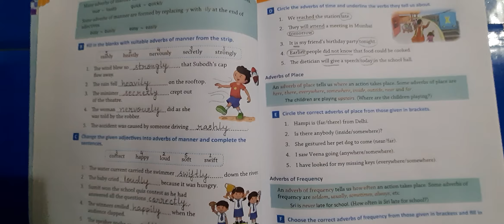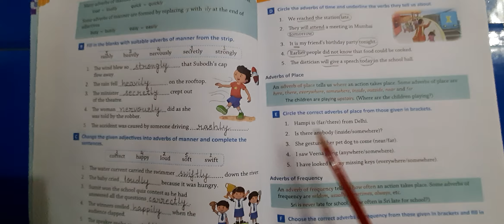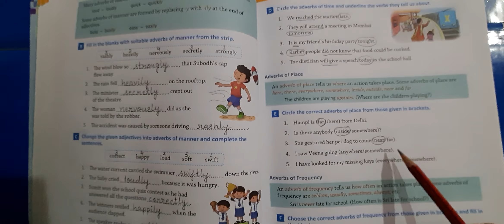std 5th English2 L-11(Adverbs)video 2